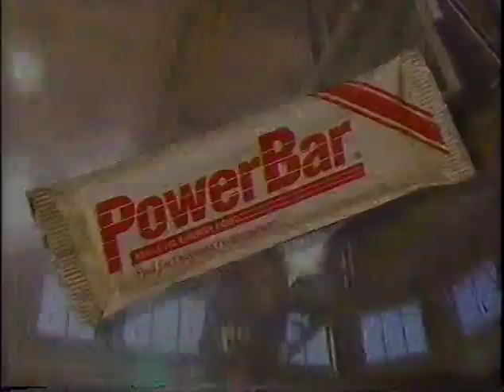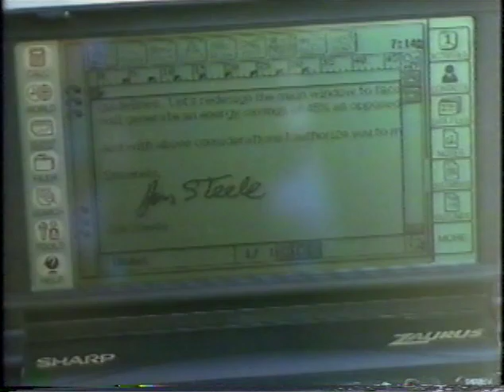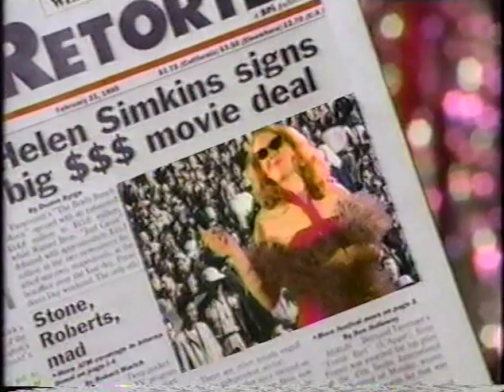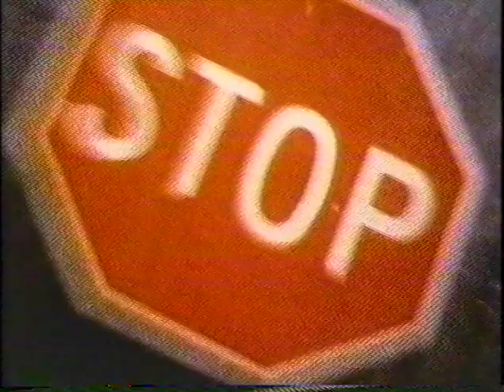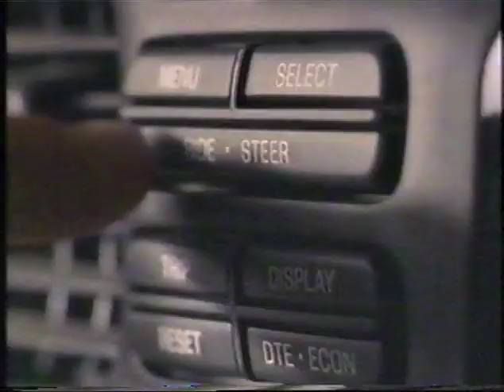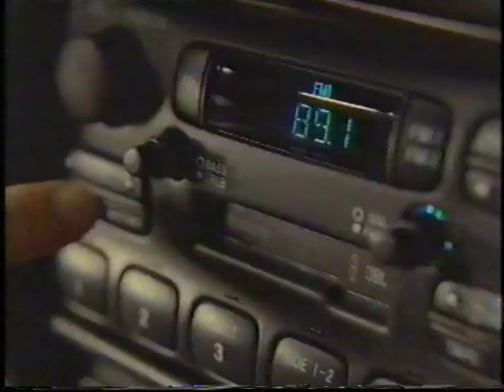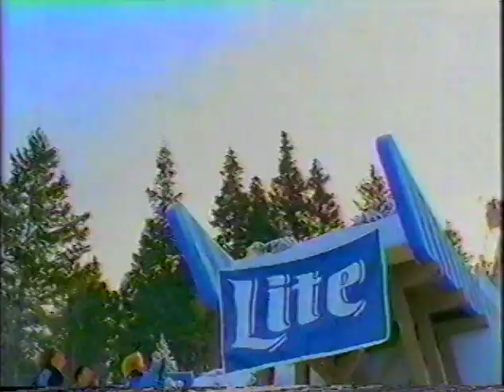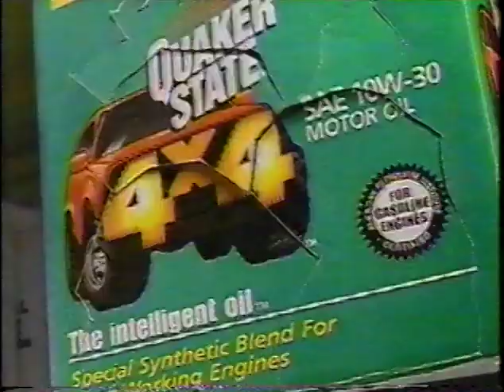1995 03 09 ACC tournament 1st Rd. Duke vs NC State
Tough year for Duke without Coach K.
Inside match up between Cherokee Parks and Todd Fuller was intersting.
Lots of future D-1 coach were in Duke roster. Jeff Caple, Chris Collins and Steve Wojciechowski.